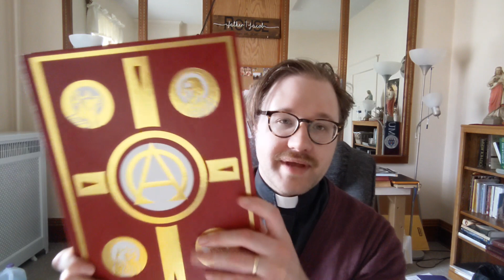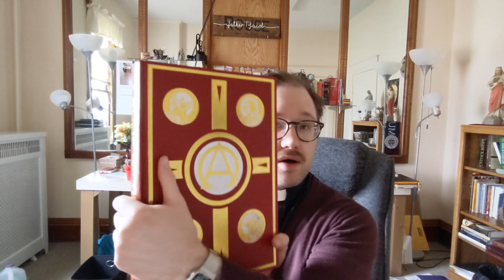Corona Minute: Bible -- Use the Ox, Luke...